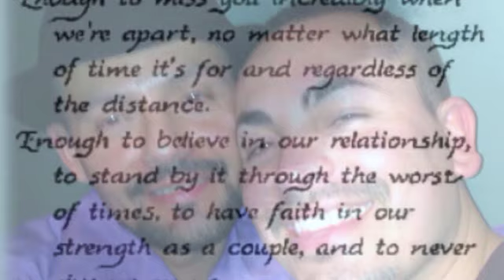Zeuq Zav II